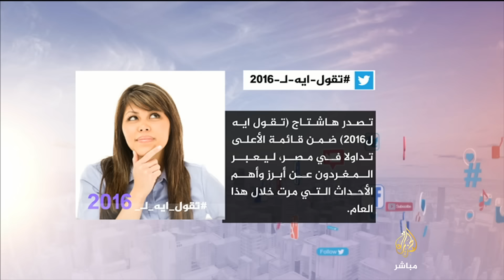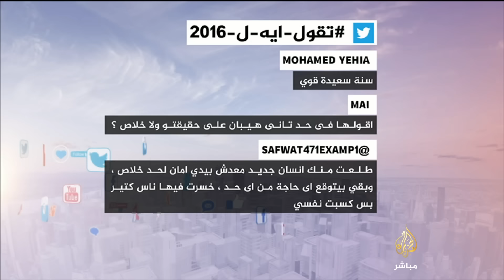ماذا تقول لعام 2016؟